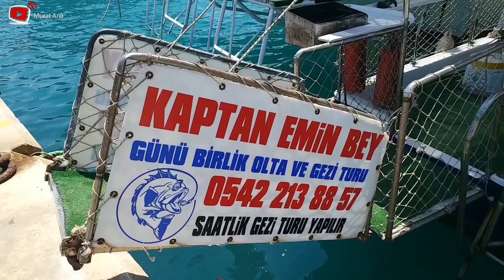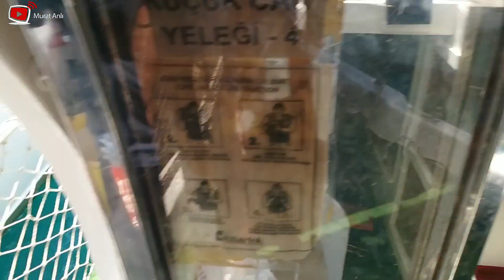Tekne Motoru Enjektör Montajı ve Hava Alması (Nissan 2500 cc Disell)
dikenli incir kaynanadili babusta # Bu bölümümüzde tekne motorunun enjektörlerini montajını ve mazot havasını alıp test etme ile alakalı bir çalışma yaptık eşekkür ederiz İyi seyirler